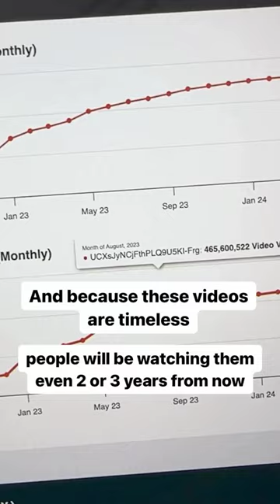Stop wasting your time watching football when you can make money from it